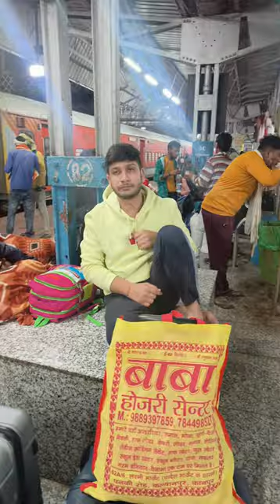Pizza🍕in Train 🚂🚂||mini vlog